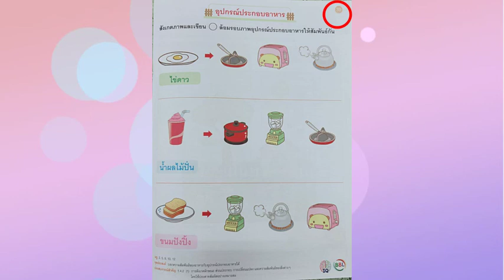KG2 TME64 VDO 015 The use of tableware